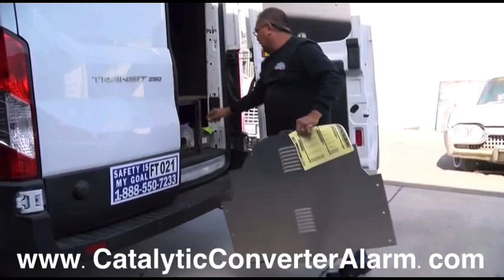Catalytic Converter Thefts in San Diego County. Protection Tips Included.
Catalytic converter thefts are on the rise states KPBS San Diego.